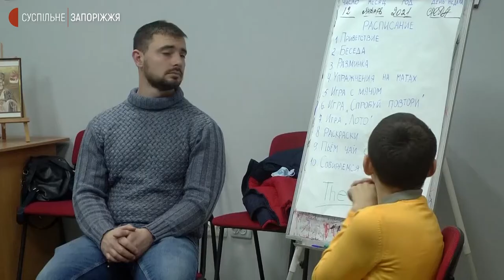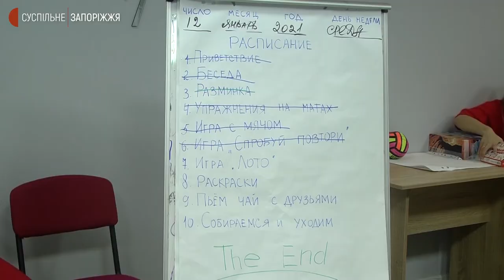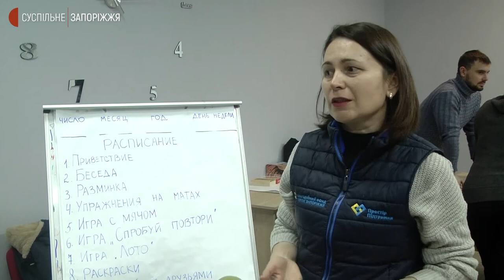Як проходять заняття для дітей із діагнозом аутизм в інклюзивних класах | Новини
Заняття для дітей із діагнозом “аутизм” в студії соціалізації благодійного фонду “Карітас Запоріжжя” проводять як батьки,  так і фахівці, розповіла Суспільному голова громадської організації “Аутизм. Свідоме батьківство” Наталія Острогляд. Каже, що  набуті навички батьки часто передають фахівцям, бо тих не вистачає.